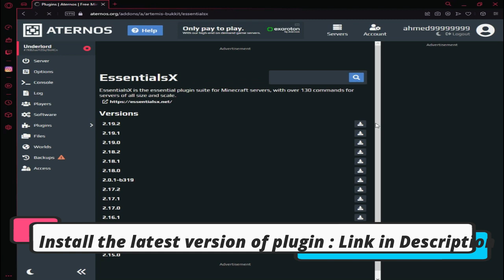How to add Sethome Plugin in Minecraft Aternos Server!2022!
➤ This Applies To Developer. There is never a need to strike a video down when you can get it removed on the same day and keep the channel and yourself happy.